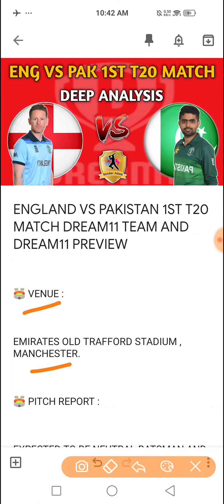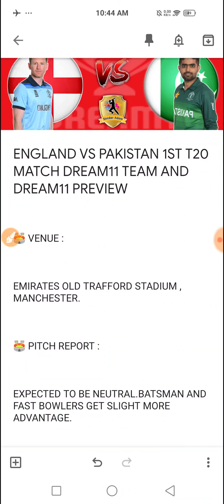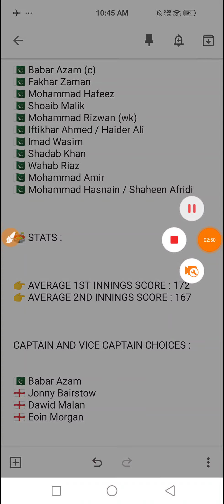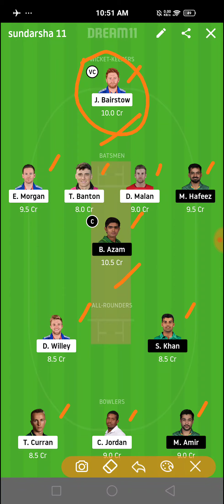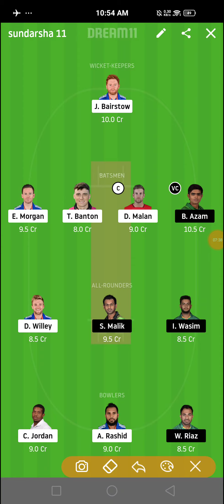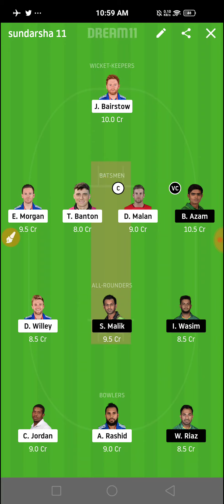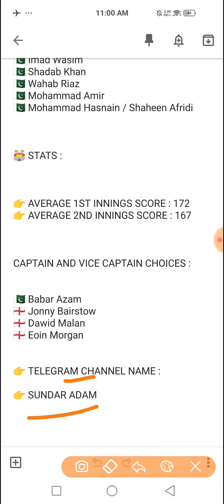ENG VS PAK 1st T20 Dream11 team | England Vs Pakistan 1st T20 Dream11 Match Prediction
This video helps to know about ENG VS PAK 1st T20 Dream11 team | England Vs Pakistan 1st T20 Dream11 Match Prediction